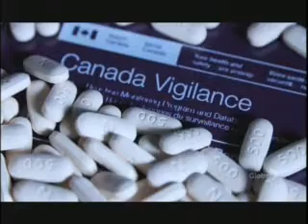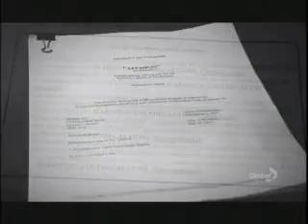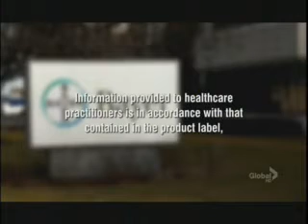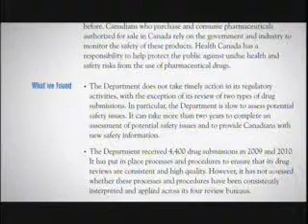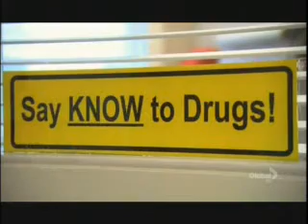Adverse effects of fluoroquinolones [Levaquin, Cipro, Avelox] Pt. 2